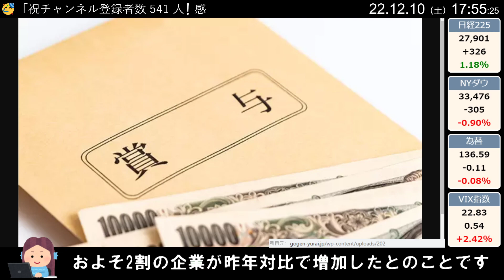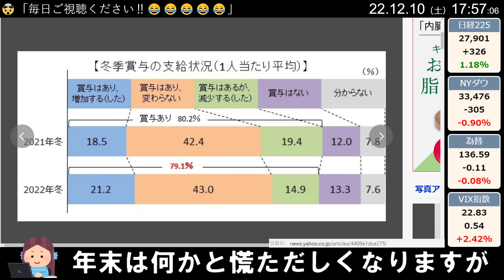もう年末ですね！本年は有難うございました！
こんばんは
さいきん、めっきり更新しなくなった
投資家リバティです
一応、生きてますし、投資もしています！
けど、とある事情がありものすごい損してます
なので、頭を冷やすために
相場から離れた生活してます
けど、生きてます！
さて、
最近のサラリーマン諸君の話題と言えば
「冬のボーナス」でしょうか
私は数か月前に転職した身なので
寸志でした
やっぱり転職組は貯金のハードルが上がりますね；
それでは、
今期の企業の冬のボーナス事情を見てみましょう
およそ2割の企業が昨年対比で増加したとのことです
今年はインフレにより物価が上がり、
金の価値は下がっています
金の価値が下がると会社として
ボーナスの支給額を上げることは正常です
企業によっては
昨今の物価高に対する「インフレ手当」なるものも
支給されてたりするようです
アナタの会社はこのような待遇はされてますか？
ワタシの会社は零細企業なので
現状維持といったかんじの待遇です
因みに、
ボーナスの支給がない企業も、昨年から増えています
こういう格差が広がりそうな統計を見ると
終わっとるなぁー
と、思っちゃいますよね
じゃあ、頑張って勝ち組になればいいじゃん
とか、そういう問題ではないような。。
格差は根深い、難しい問題ですね
最近の私は投資系YOUTUBEを全く見なくなりました
なので今、
金利がどうなってるとか日経平均がどうなってるのかとか
全然把握してません
自分の収支も見なくなりました
そのかわり、
ビジネスや社会系のYOUTUBEを見るようになりました
それ系で面白いのは、おもにテレ東関連の動画になります
やっぱり、素人がああだこうだという動画よりも
識者の考え方とかはレベルが高いので聞きごたえがあります
「ひろゆき」なんかは、私は特に興味を持ってませんでしたが
政治家や識者との対談とか見てると
見たこと無いようなアプローチをしてたりして
そりゃ売れるわなと認識を改めました
「集まれ金融の森」と
「リハック」というテレ東の動画は
どれも面白いので金融リテラシーを高めたい人は
見た方がいいと思います！
年末は何かと慌ただしくなりますが
皆様もお身体に気を付けて来年も良い年にしましょう！

【投資法】
NISAでSP500をコアに積立投資してます😄